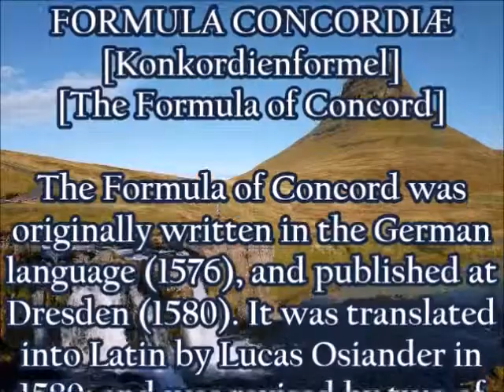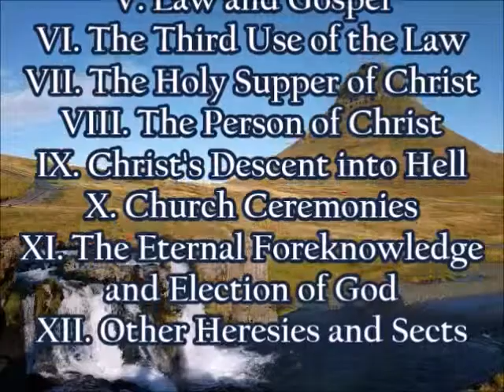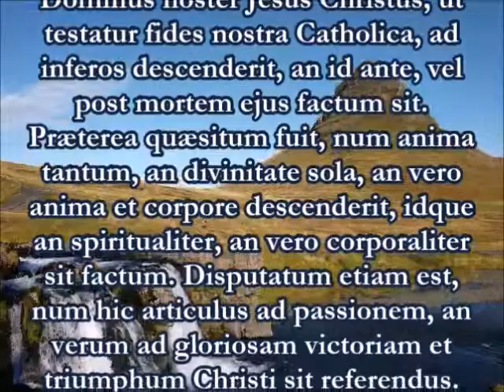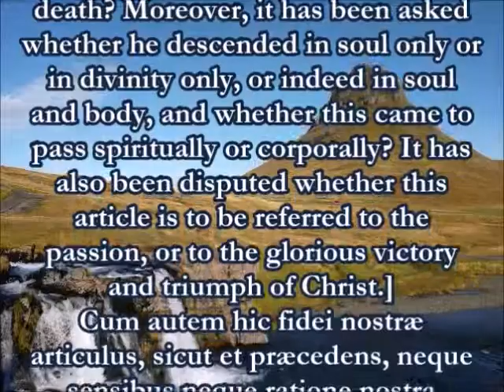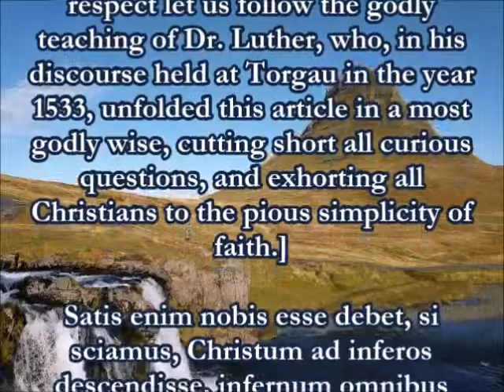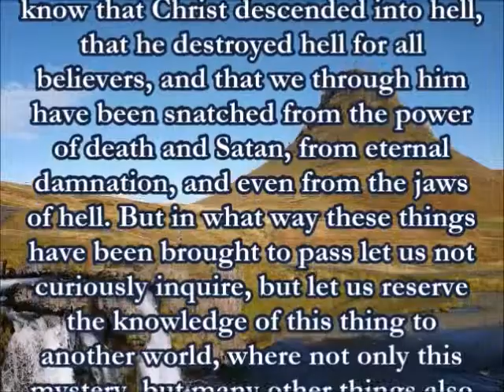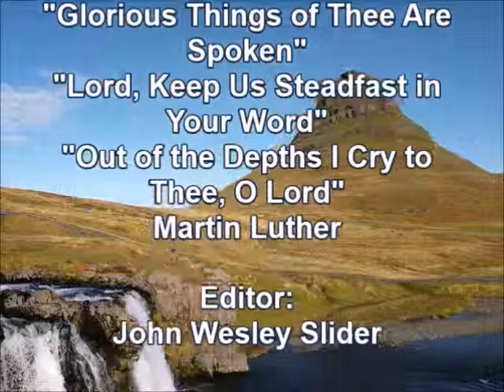Creeds of the Reformation: Formula of Concord (Article 9)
Article 9 of the Formula of Concord